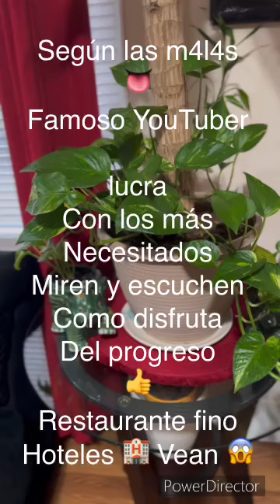De última hora escuche como famoso YouTuber D jabalí supuestamente L.u.cR4 c los más necesitados 👍